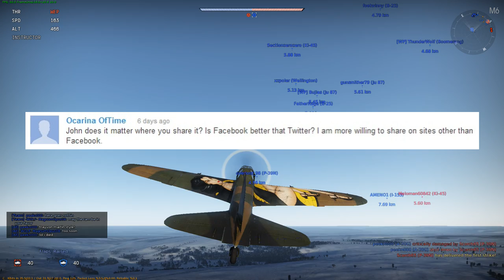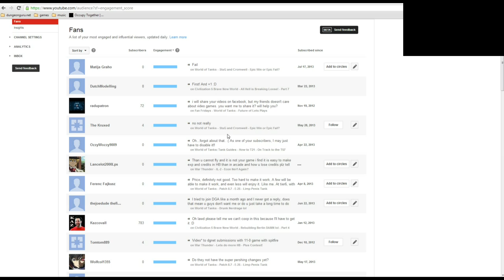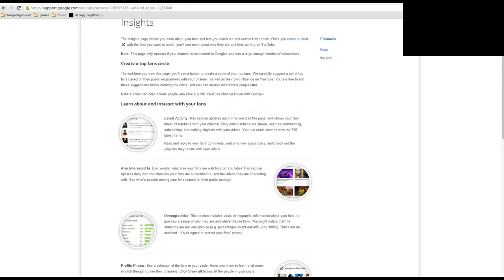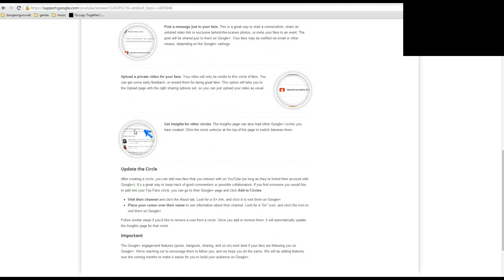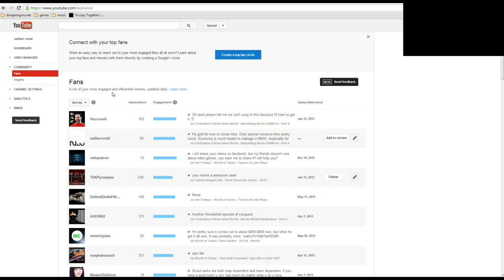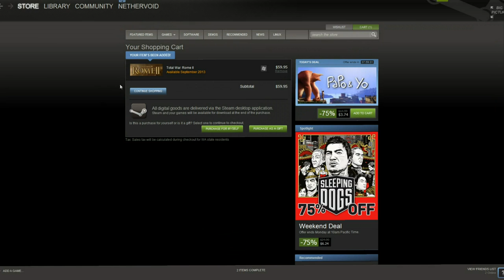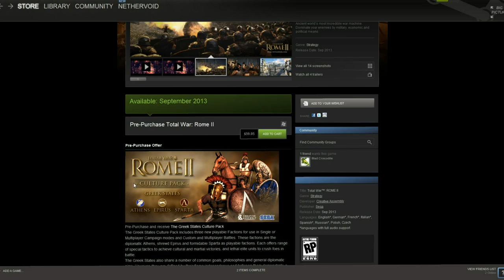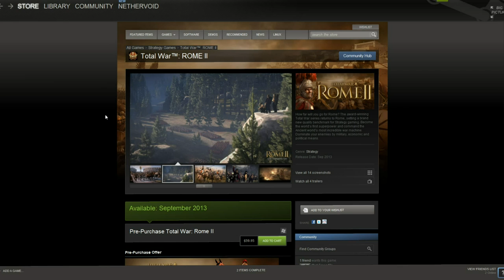Fan Friday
FF [08-02-13]
- Live streaming tonight! Starting at 6pm pacific time. Probably 2 or 3 hours.
- Splitting up Fan Friday
- Fan Friday questions:
- Games I should play:
-- Guild Wars 2
-- Star Citizen
-- KSP
-- Starbound
-- EVE
-- FireFall
- Cool new audience interaction tool.
- Transfer of Civ 5 to lets play channel nethervvoid went pretty well.
- Plan is to do Total War Rome 2 over there.
- Also plan on covering some roman history in the mean time as a lead up - Should be kick ass.
- Life is pretty chaotic right now.

dungeongurunet -
- This weekend is fairly empty, so I'll be able to pre-record lots of wot and war thunder.
- Still liking war thunder?
- Wargame Airland Battle?
- Battlefield 4 - October 25th
- Command and Conquer 2 (F2P)
- MechWarrior Tactics (F2P) Soon

World of Tanks is an FPS style, arcade tank simulator where 2 teams of 15 tanks annihalate each other. It's free to play with a cash shop for bonuses.

War Thunder is a free to play F2P free to play WWII aerial combat game currently in open beta, pitching 32 planes at odds against each other.